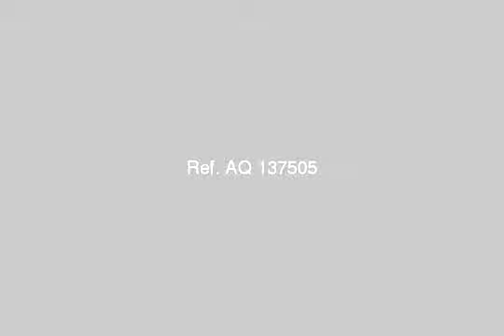apartment for sale in el bitash alexandria - mlseg.com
- العجمى - البيطاش - Egypt Real Estate |    Alexandria |    El Bitash |     Apartment For Sale